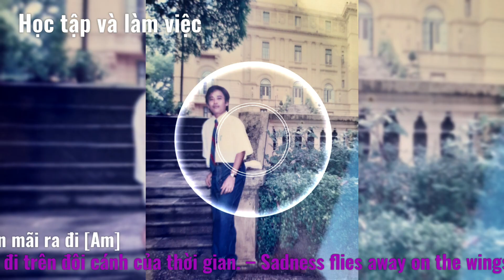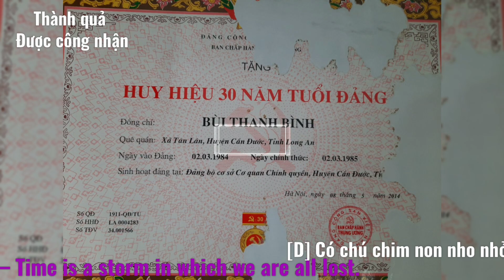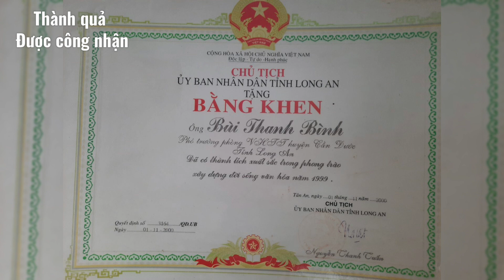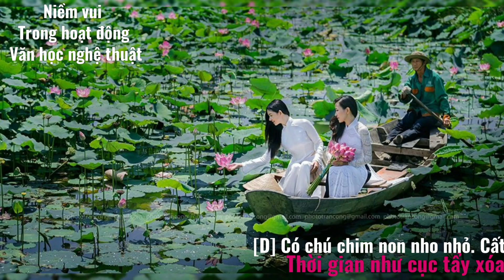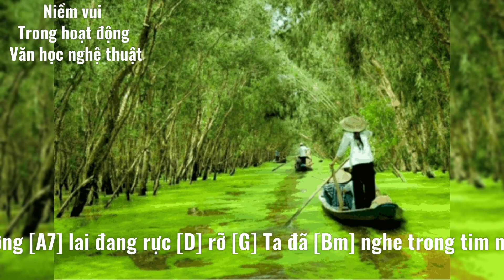Bùi Thanh Bình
Một cõi đi về
Sáng tác: Trịnh Công Sơn |  Nhạc Trữ tình | Điệu: Slow Rock

1. Bao nhiêu năm [Em] rồi còn mãi ra đi
[Am] Đi đâu loanh quanh cho đời mỏi [Em] mệt
Trên hai vai [C] ta đôi vầng nhật [Am] nguyệt
[B7] Rọi xuống trăm năm một cõi đi [Em] về

Lời nào của [G] cây lời nào cỏ [Bm] lạ
Một chiều ngồi [E7] say một đời thật [Am] nhẹ, ngày [Em] qua
Vừa tàn mùa [G] xuân rồi tàn mùa [C] hạ
Một ngày đầu [D] thu nghe chân ngựa [B7] về chốn [Em] xa

Mây che trên [Em] đầu và nắng trên vai
[Am] Đôi chân ta đi sông còn ở [Em] lại
Con tinh yêu [C] thương vô tình chợt [Am] gọi
[B7] Lại thấy trong ta hiện bóng con [Em] người

2. Nghe mưa nơi [Em] này lại nhớ mưa xa
[Am] Mưa bay trong ta rơi từng hạt [Em] nhỏ
Trăm năm vô [C] biên chưa từng hội [Am] ngộ
[B7] Chẳng biết nơi nao là chốn quê [Em] nhà

Đường chạy vòng [G] quanh một vòng tiều [Bm] tụy
Một bờ cỏ [E7] non một bờ mộng [Am] mị, ngày [Em] xưa
Từng lời tà [G] dương là lời mộ [C] địa
Từng lời bể [D] sương nghe ra tự [B7] độ suối [Em] khe

Trong khi ta về lại nhớ ta [Em] đi
[Am] Đi lên non cao hay về biển [Em] rộng
Đôi tay nhân [C] gian chưa từng độ [Am] lượng
[B7] Ngọn gió hoang vu thổi suốt xuân [Em] thì
Ôi cuộc sống mến thương
Sáng tác: Nguyễn Ngọc Thiện

1. [D] Có chú chim non nho nhỏ
Cất tiếng líu lo như muốn [Bm] ngỏ
Cuộc sống quanh ta tuy xao [A7] động
Như bầu trời xanh ươm ước [D] mơ

2. Này [D] chú chim ơi cho nhắn gửi
Lời hát tin yêu trong trái tim mọi [Bm] người
Cuộc sống hôm nay tuy vất [A7] vả
Nhưng cuộc đời ơi ta mến [D] thương

ĐK: [G] Ta đã [Bm] nghe trong tim mình
Lời tương [A7] lai đang rực [D] rỡ
[G]Ta đã [Bm] nghe trong tim mình
Lời [A7] yêu thương của con [D] người